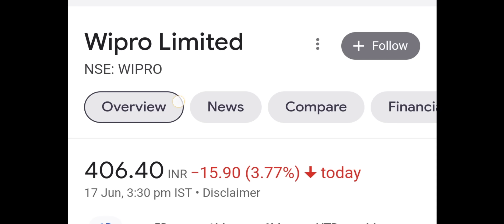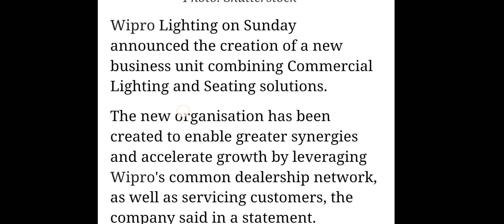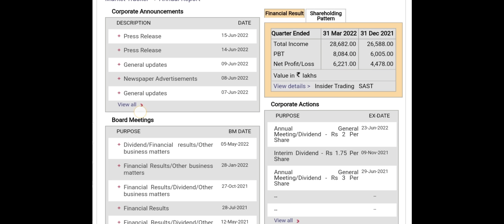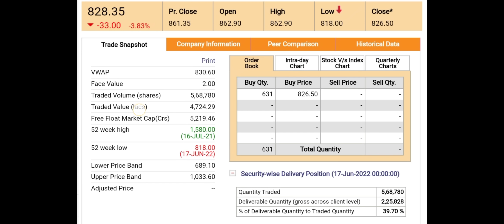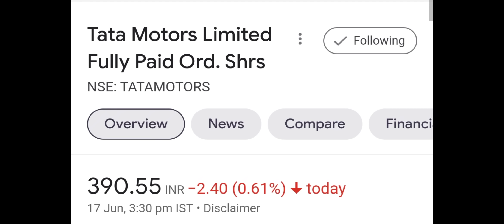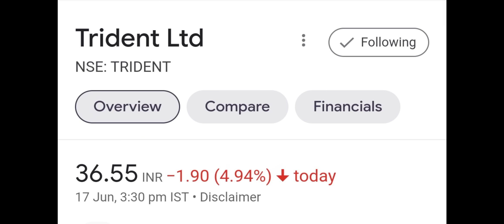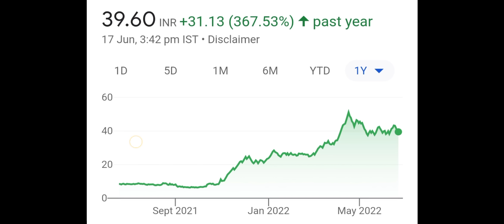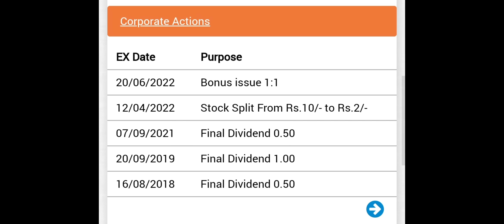WIPRO : Merger होगा 😍💥 ₹40 का शेयर कल से ₹20 पर मिलेगा▪️TATA MOTORS SHARE▪️TRIDENT ▪️HAPPIEST MIND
Trident share latest news | Trident share news | Trident share price target | Share market news